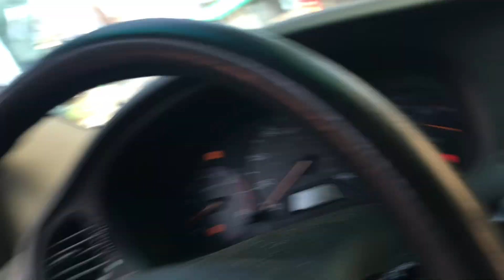Mommy heifer cruising through Kensington Milk flows!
Fulfills the Prophets. Wakey-wakey people.